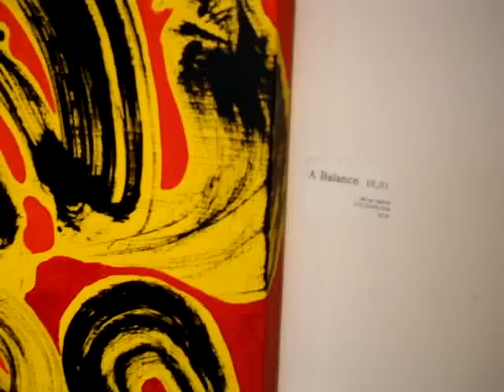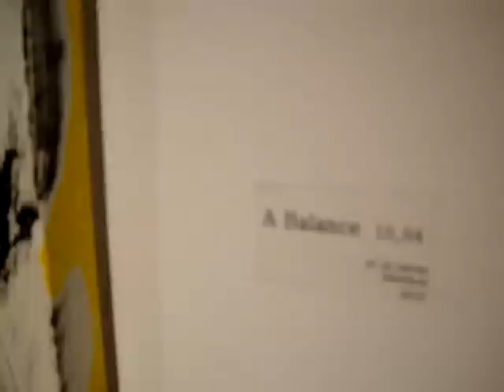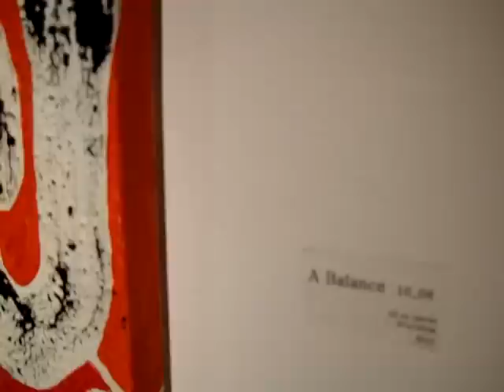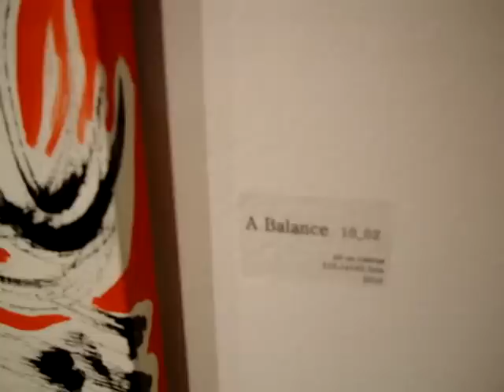Abstract expressionism 'Balances' - Lee JunSung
"Balances'  is the title of 5th exposition(2010,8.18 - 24, gallery la mer, Seoul) by Lee JunSung.